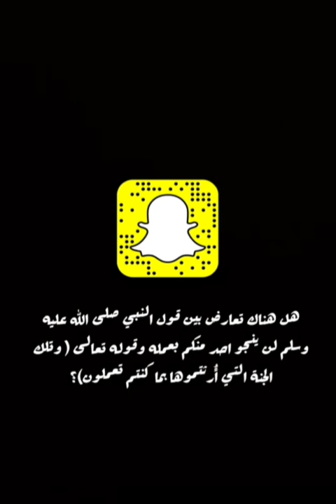فوائد على رياض الصالحين (٨)...//الشيخ عبدالرحمن الحمد